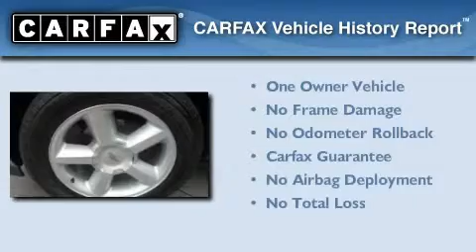2008 Chevrolet Avalanche Fort Worth TX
We are proud to present this 2008 Chevrolet Avalanche.

 Year: 2008
 Make: Chevrolet
 Model: Avalanche
 Engine: Vortec 5.3L V8 SFI
 Trans.: Automatic
 Exterior: Silver
 Miles: 22,482
 Interior: Tan

 Pre-Owned 2008 Chevrolet Avalanche Dallas TX